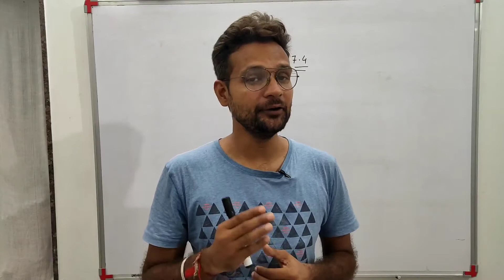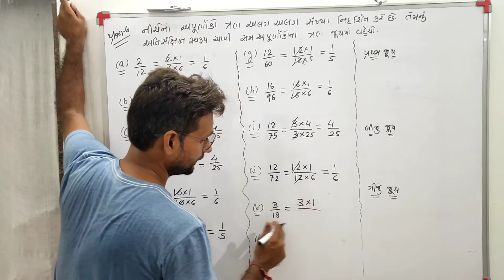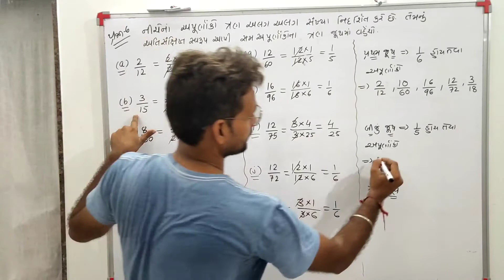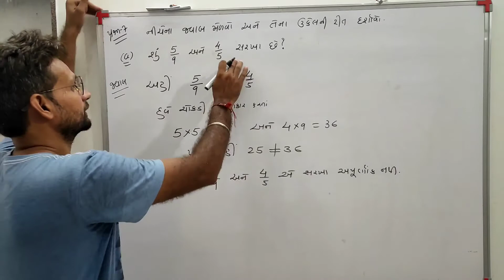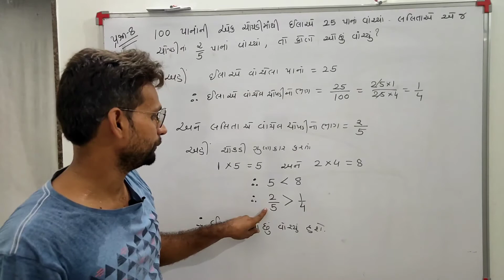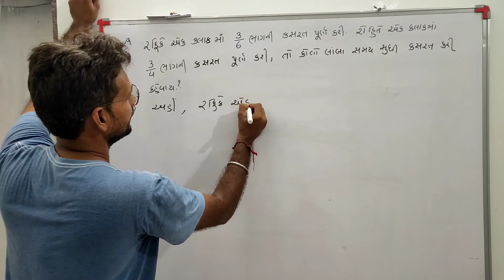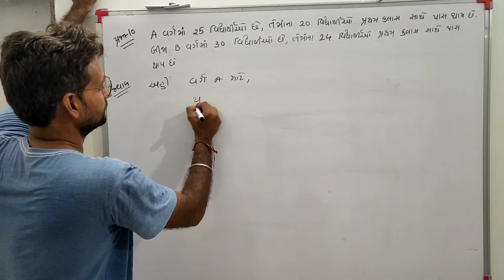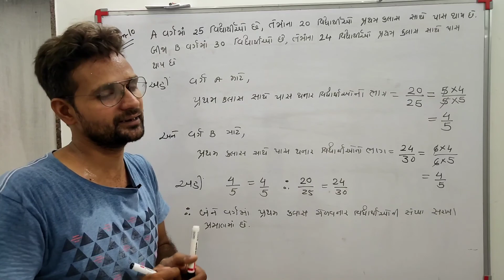Std 6 Maths Ch 7 | ભાગ 6 | ધોરણ 6 ગણિત પ્રકરણ 7 | અપૂર્ણાંક સંખ્યાઓ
*ગણિત વિષય*

 *વિશેષ નોંધ*

ગણિત વિષય ના વિડિયો માટે વ્હોટસએપ ગ્રુપ માં જોડાવા માટે નીચે આપેલ લિંક ઉપર ક્લિક કરો

અથવા

 *આભાર*